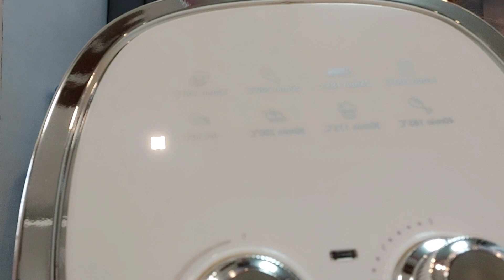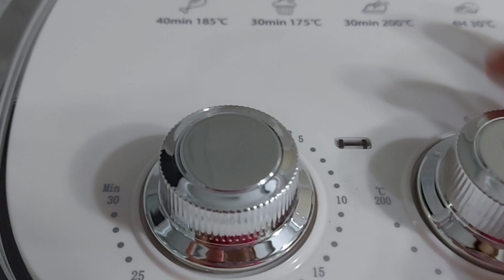Kitchen Haul|Shopee budol 2022|MYCHARM's TV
Hello charm's mates welcome back to another shopee budols, :)) here's the link of the products mentioned.

Music Background

Song:Lazy boi (Smith the mister)

Connect me and let's be friends:))